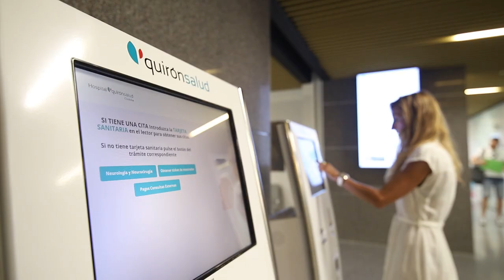El Hospital Quirónsalud Córdoba cumple su primer aniversario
El Hospital Quirónsalud Córdoba cumple su primer año de actividad y queremos agradecer a los cordobeses su magnífica acogida y que hayan depositado su confianza en Quirónsalud.

El centro abrió sus puertas el 3 de septiembre de 2018 con la puesta en marcha de las consultas externas, pruebas diagnósticas y laboratorio; y en una segunda fase, a partir del 20 de septiembre, con el resto de servicios (hospitalización y urgencias).